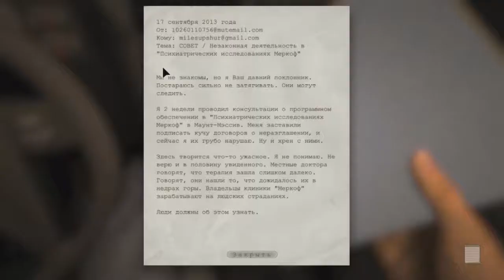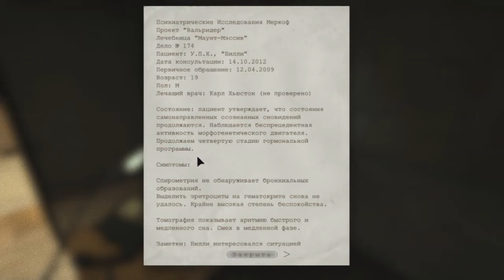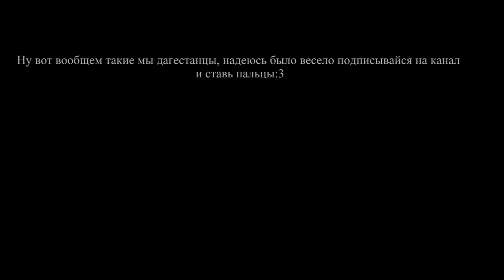Outlast вместе с секси!!!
НЕОЖИДАННО НЕ ПРАВДА ЛИ?